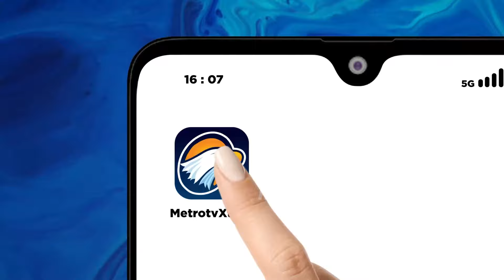Massa Kecewa MA Tolkak PK Nomor 10 Tahun 2024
MetroTV, Perwakilan karyawan perusahaan fesyen merek internasional di Indonesia kembali mendatangi MA. Aksi ini dilakukan untuk menuntut keadilan dari ancaman phk massal yang  akan diterima ribuan karyawan.